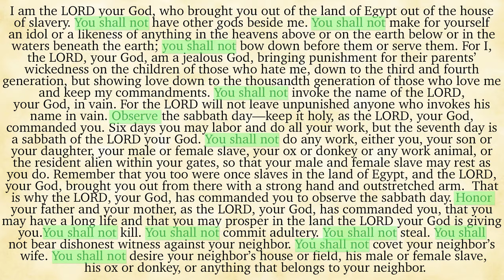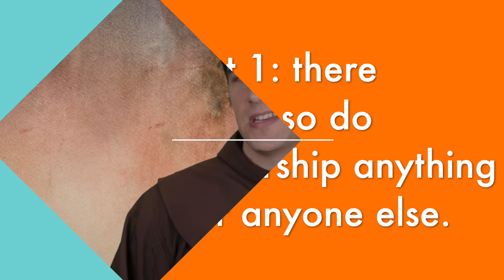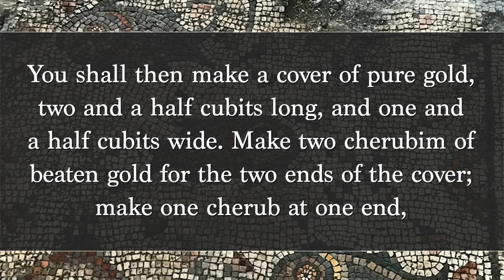Do Catholics Worship Idols?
Much is said about the way Catholics adorn their churches with images, and many believe that it is an act of idolatry. Do Catholics worship false gods? What can we say about images and statues in worship?